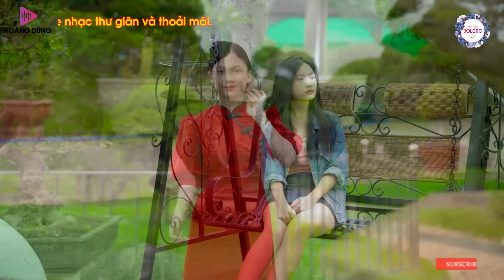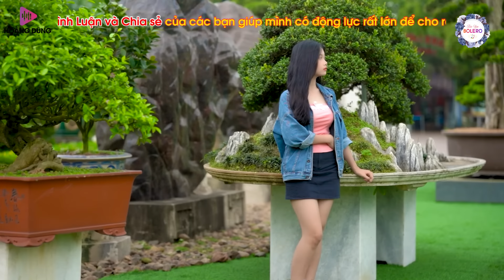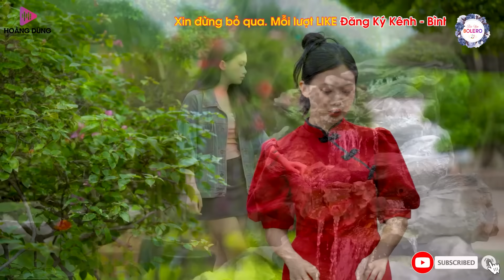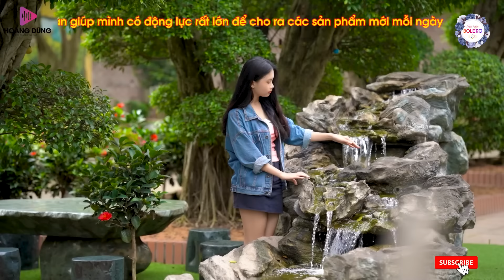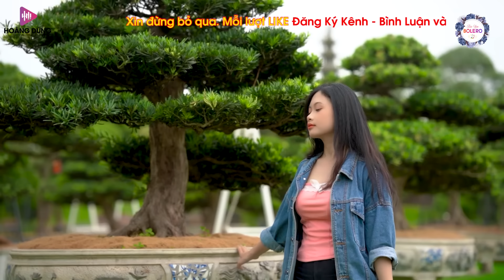CĂN NHÀ NGOẠI Ô, NGOẠI Ô BUỒN ✨Lk Ca Nhạc Xưa TOÀN BÀI HAY Gây Nghiện Nhạc Vàng 2024 Êm Tai Cực Hay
Tác Phẩm: CĂN NHÀ NGOẠI Ô, NGOẠI Ô BUỒN ✨Lk Ca Nhạc Xưa TOÀN BÀI HAY Gây Nghiện Nhạc Vàng 2024 Êm Tai Cực Hay
Thể Loại: Nhạc RumBa Bolero, Nhạc Vàng Xưa Chọn Lọc, Nhạc Lính Hải Ngoại
00:00 CĂN NHÀ NGOẠI Ô - CÔNG TUẤN 2024 NHẠC LÍNH
05:00 THƯ TÌNH EM GÁIg - Ca Sĩ CÔNG TUẤN 2024 BOLERO
09:23 LÁ THƯ ĐÔ THỊ  - Ca Sĩ CÔNG TUẤN BOLERO ĐỘC LẠ
15:13 Bolero 4.0 2024 Độc Lạ MỚI NHẤT - Ca Sĩ CÔNG TUẤN BOLERO
19:29 LÀM NGƯỜI LẠ ĐI EM  - Ca Sĩ CÔNG TUẤN BOLERO 2024
24:40 NHẠC VÀNG BOLERO 4.0 ÊM TAI SÂU LẮNG - Ca Sĩ CÔNG TUẤN BOLERO GIỌNG CA ĐỘC LẠ
29:14 ÔNG TUẤN MỚI NHẤT 2024 - Ca Sĩ CÔNG TUẤN BOLERO
33:53 LK Nhạc Vàng Xưa TOÀN BÀI HAY Gây Nghiện - Ca Sĩ CÔNG TUẤN BOLERO
39:40 MÙA XUÂN ĐÓ CÓ EM - Ca Sĩ CÔNG TUẤN BOLERO MỚI NHẤT
44:20 TẠ TỪ TRONG ĐÊM - Ca Sĩ CÔNG TUẤN BOLERO 2024 MỚI NHẤT
49:11 CÔNG TUẤN MỚI NHẤT 2024 - Ca Sĩ CÔNG TUẤN BOLERO
54:29 CÔNG TUẤN 2024 MỚI NHẤT - Ca Sĩ CÔNG TUẤN BOLERO
Bảo Hân Bolero Chúc các bạn nghe nhạc thư giãn vui vẻ.
❤️ Bản quyền thuộc sở hữu của Hoàng Dũng - Công ty Beat chất lượng cao. Vui lòng không đăng tải lại các sản phẩm của tôi.
➤ © Bản quyền Video thuộc về HOÀNG DŨNG theo hợp đồng VCPMC 179/2024/HĐQTGAN-HN /MR
• All music on Ca Nhạc Toàn Bài Hay are copyrighted.